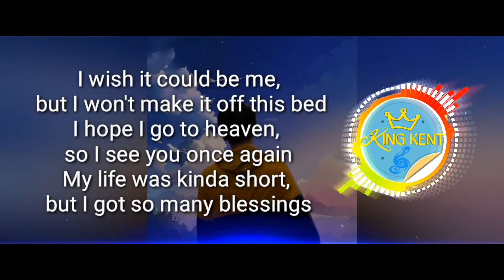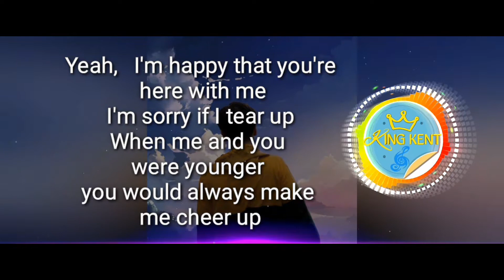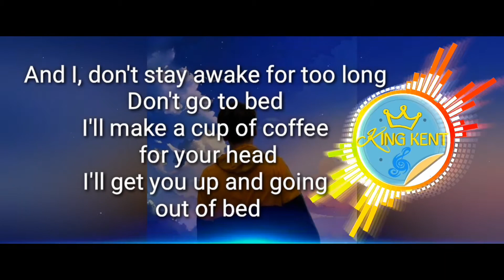Powfu - Death Bed (Lyrics)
Powfu - Death Bed (Lyrics) "dont stay away for too

'Cause yeah, we still young there so much we haven't done
I'll get you up and going out of bed, yeah
Yeah, I'm happy that you're here with me
And sneak out through your kitchen at exactly 1:03

KING KENT👑🙏❤️
KING KENT👑🙏❤️
KING KENT👑🙏❤️
KING KENT👑🙏❤️
KING KENT👑🙏❤️